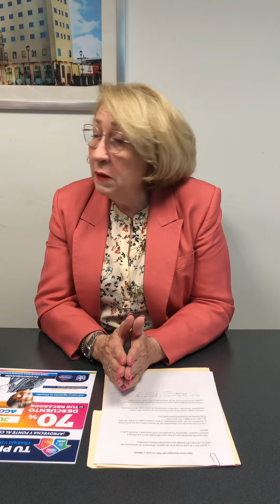70% de descuento en el predial